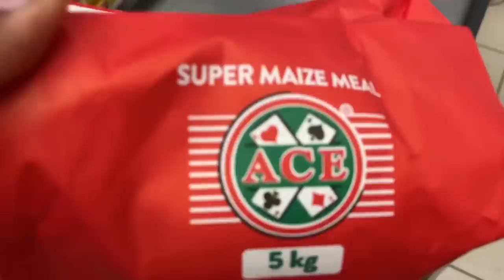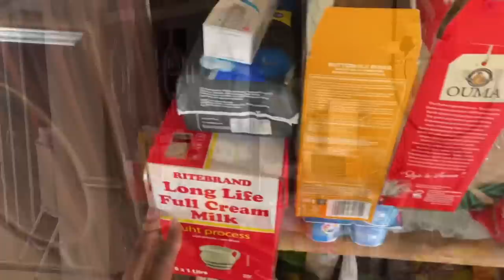Weekly vlog:New TV | Omo hamper | PTA meeting | groceries| collected lay-by |South African YouTuber